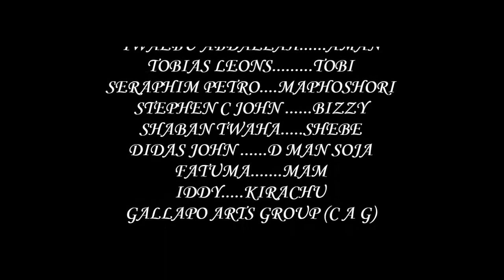UTAPELI Episode 1 Comedy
Tazama matapeli hawa wanavyofanya utapeli unaruhusiwa kulike kushaare na pia kusubscribe  na mwisho bon yeza alama ya kengele ili uwe wa kwanza kupata video zetu kutoka mvuto media